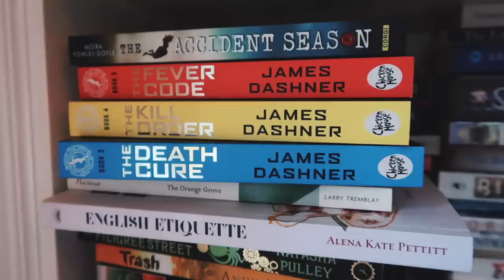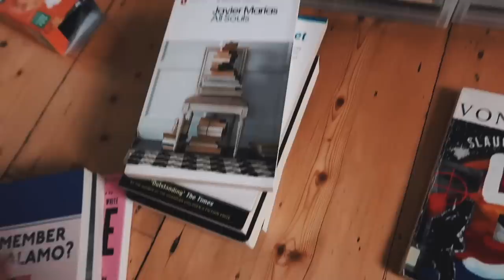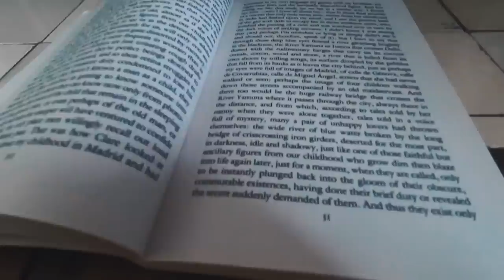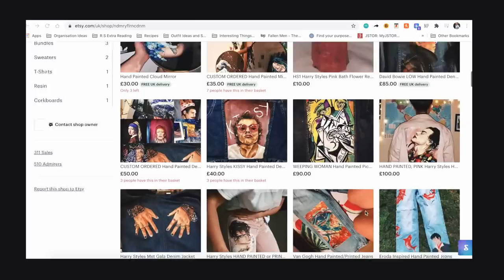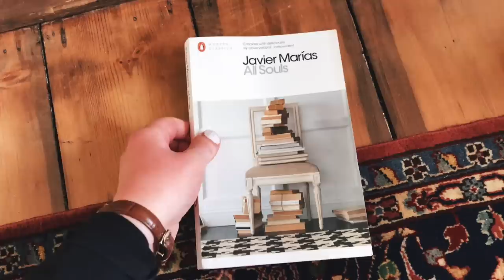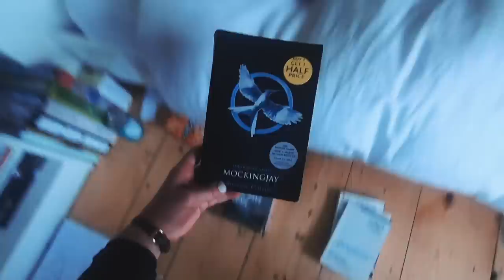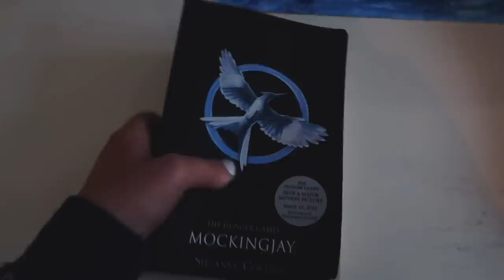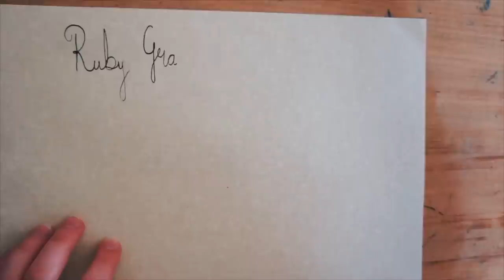READING 5 BOOKS IN 12 HOURS (extremely cosy readathon ☔️)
THE KINDNESS JOURNAL: (this provides daily prompts to help you reflect on kindness and hopefully become more intentional in your actions)
THE KINDNESS BADGE: (100% of profits go to Ditch the Label -- an anti-discrimination children's charity)

MORE:
What I'm Reading at the Moment = An Education of an Idealist
Classical Music Recommendation = Goodnight Anne by Ari Posner

FAQ:
How old are you?
20

English Literature

(see my top 200 book recommendations)